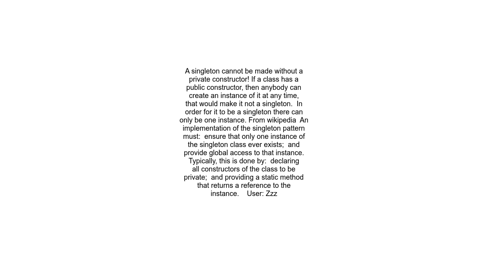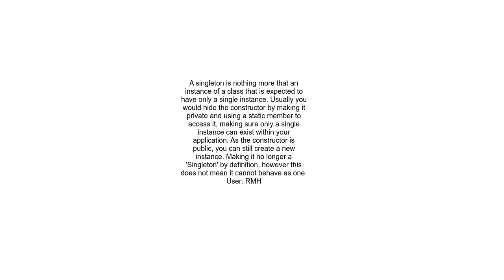Can a singleton be made without a private constructor